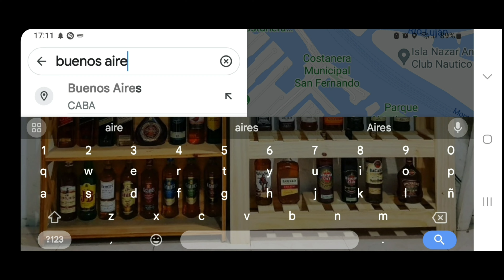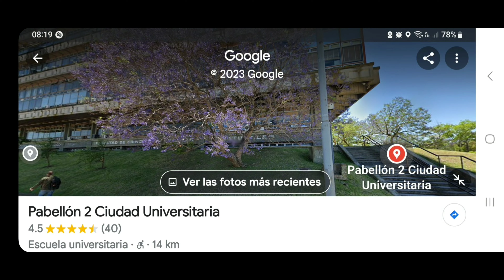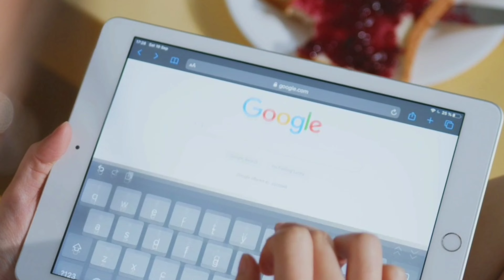Google Maps: Tu guía personal para explorar el mundo.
Google Maps es una aplicación de mapas en línea que te permite buscar direcciones, ver imágenes satelitales y obtener indicaciones para llegar a diferentes lugares. Podés buscar direcciones específicas, ver las calles en 360 grados y obtener información sobre el tráfico y el transporte público.